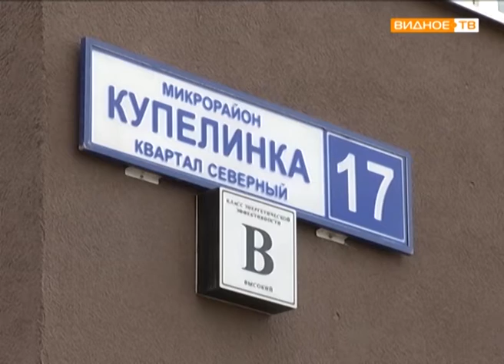"По адресу" Купелинка, 17 мусор во дворе